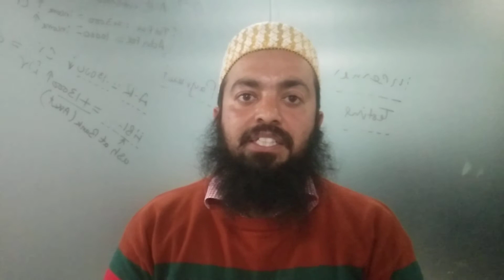khas o Aam